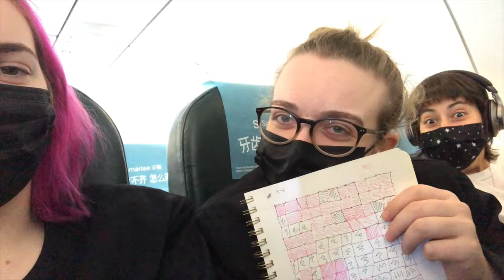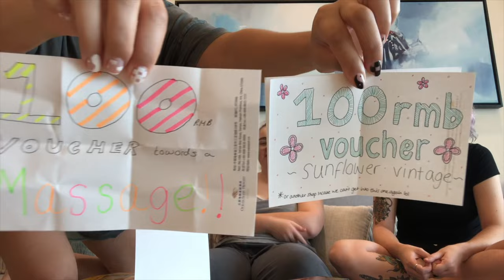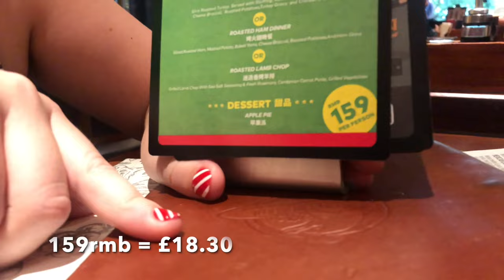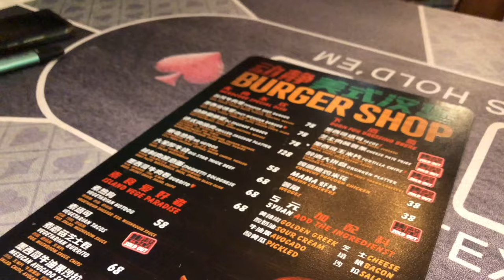Winter Vacation in SANYA ~ Guanyin Temple, Houhai Bay & More! (China Travel Vlog 2022)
Follow us along on our week long trip to Sanya, Hainan Province with our friend Antonia! This place is known as the 'Hawaii of China' with it's beautiful beaches!

Here's the full list of all the places we visited:

- Hotel: Ocean Sonic Resort, Sanya.
- Skating at Dadonghai Square.
- Sanya Pedestrian Street (Jie Fang Lu).
- The Legend of Sanya Romance Show @ Sanya Romance Park.
- Dolphin Sports Bar & Grill, Dadonghai.
- BEEER Park (bar).
- Guanyin statue @ Nanshan Cultural Tourism Zone.
- Sunflower Vintage Shop, Dadonghai.
- Dongjing Burger Shop, Houhai Bay.

We are English teachers in Shanghai and have been living in China for over two years.